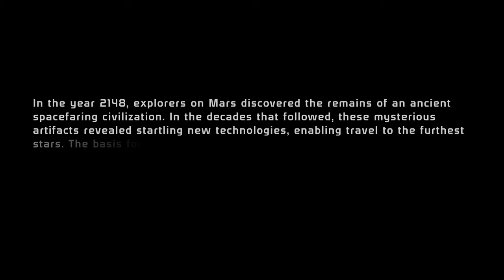Mass Effect 1 - 4K60FPS - Aegis - Ch1Ep1 - No Matter What The Cost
This is the beginning of a 5-playthrough trilogy celebration of BioWare's unique philosophy on story-telling in games. Each character is different, and each story will evolve so that over all five playthroughs most of the dialogue and end-game scenarios can be experienced.

Our Hero has been unknowingly (and involuntarily) placed at the intersection of intergalactic security politics and fate. What begins as field-trials for a new interspecies collaboration on cutting edge stealth technology becomes a trial-by-fire facing mysterious forgotten enemies, ancient ruins, and strange new friends.